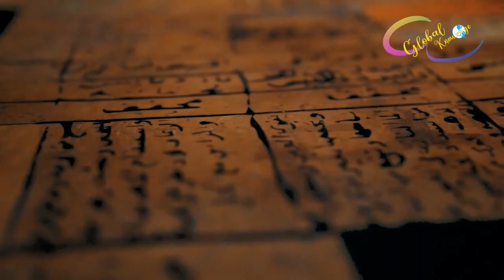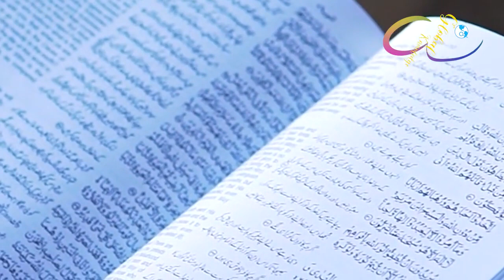Fateh Azam Salahuddin Ayubi - Ep 1 || How din Salahuddin Ayubi conquer Bait Ul Muqadis?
Voice Over and S.E.O by Saeed Ahmed
Salah al-Din Yusuf ibn Ayyub, commonly known as Saladin, was the founder of the Ayyubid dynasty. Hailing from a Kurdish family, he was the first sultan of both Egypt and Syria. An important figure of the Third Crusade, he spearheaded the Muslim military effort against the Crusader states in the Levant. Wikipedia
Born: Tikrit, Iraq
Died: March 4, 1193, Damascus, Syria
Place of burial: Umayyad Mosque, Damascus, Syria
Children: Al-Aziz Uthman, Al-Zahir Ghazi, MORE
Spouse: Ismat ad-Din Khatun (m. 1176–1186)
Siblings: Al-Adil I, Turan-Shah, Rabi'a Khatun, MORE
Uncle: Shirkuh